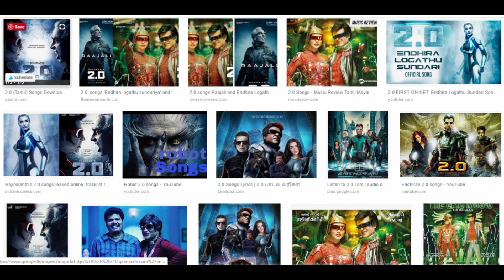budget of endhira logaththu sundariye video song|latest tamil cinema news